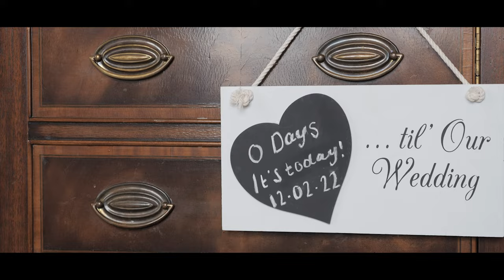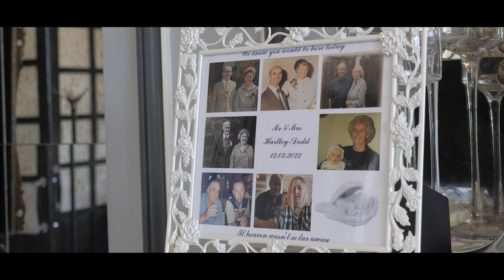Russell & Erica. Oulton Hall. Highlights Film